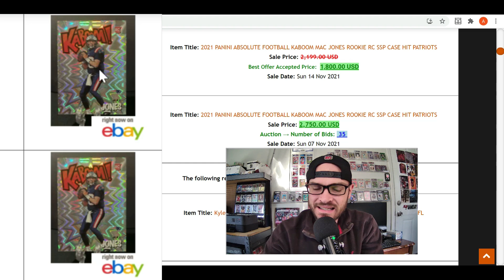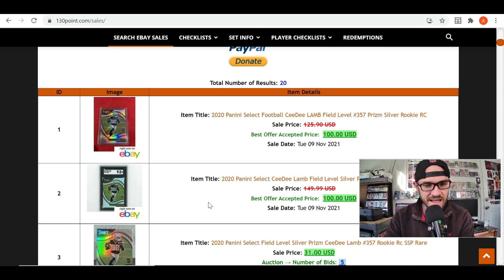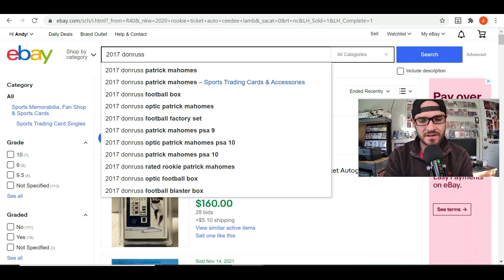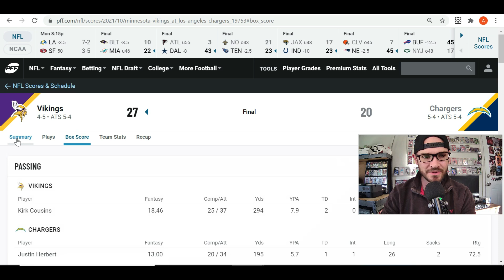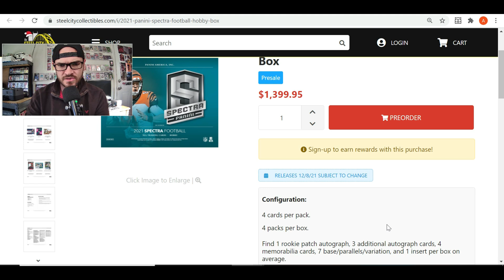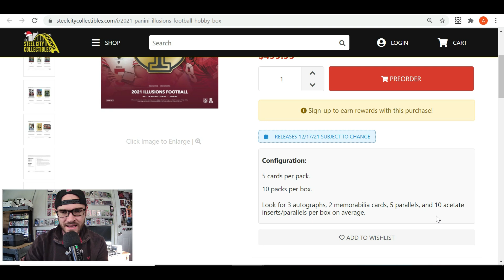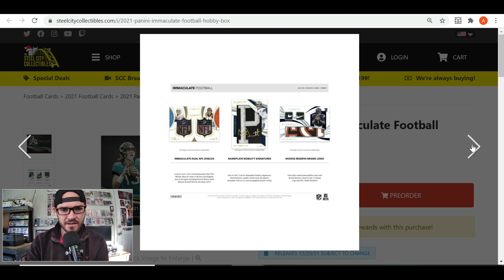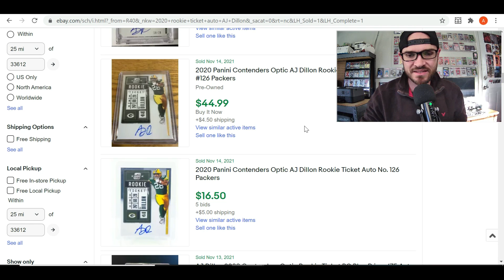Week 10 RC Research & REVIEW Artist Proofs of 10 NEW 2021 Panini Sets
- Andy